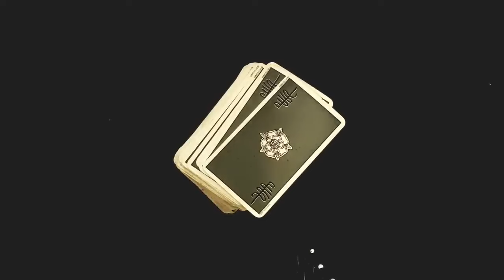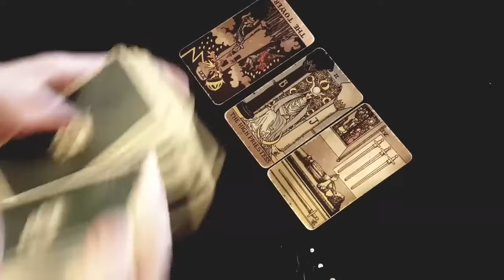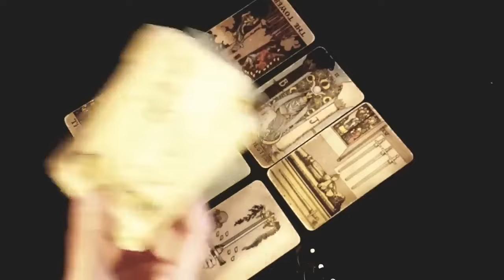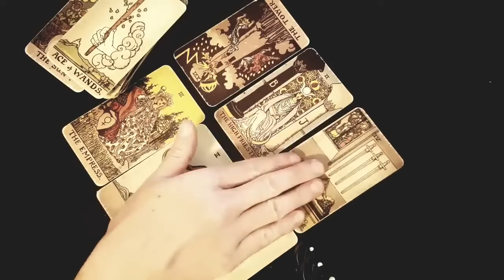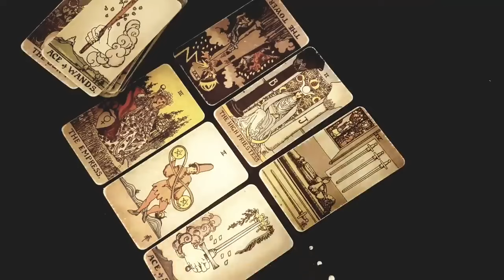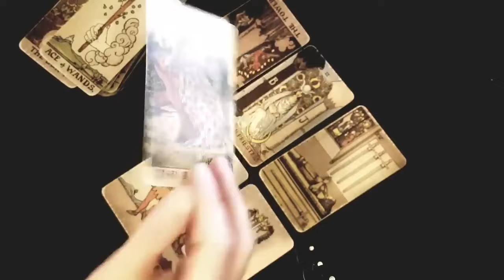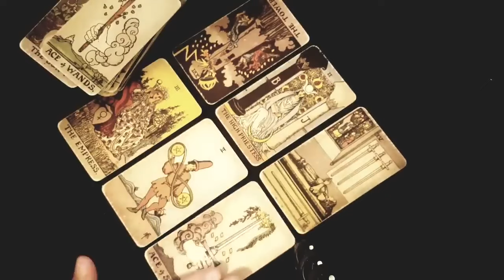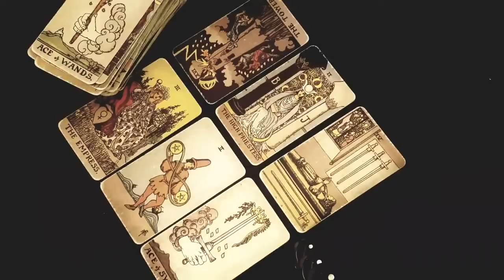SCORPIO 😍 *THIS * IS HOW THEY REALLY FEEL ABOUT YOU! 😳😍 VERY DETAILED! MID DECEMBER 2023 LOVE TAROT